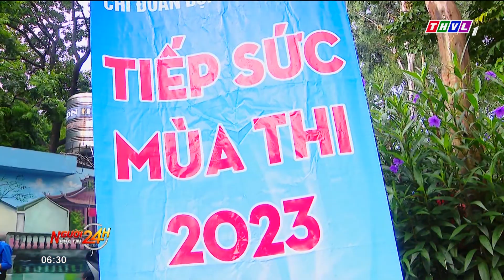Gần 6.000 tình nguyện viên hỗ trợ thí sinh ở Hà Nội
Hàng năm, mỗi khi kỳ thi tốt nghiệp THPT diễn ra, các bạn trẻ với màu áo xanh tình nguyện lại hăng hái tham gia hỗ trợ cho các thí sinh. Tại Hà Nội, trong ngày đầu của kỳ thi quan trọng này, gần 6 ngàn tình nguyện viên đã ra quân tiếp sức mùa thi. Với sự nhiệt huyết, trách nhiệm, các đoàn viên, thanh niên tình nguyện đã có nhiều hoạt động thiết thực để hỗ trợ thí sinh và người nhà thí sinh tại 189 điểm thi trên địa bàn thành phố Hà Nội.

⬇️⬇️⬇️ Tải THVL Audio để nghe đầy đủ